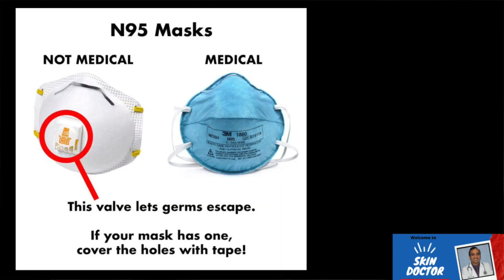only way to prevent covid/covid /കൊറോണ വരാതിരിക്കാൻ ഒരേ ഒരു മാർഗം/ Dr.Sujith kumar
only way to prevent covid /covid  വരാതിരിക്കാൻ ഒരേ ഒരു മാർഗം

malayalam health talk by Dr.Sujith kumar